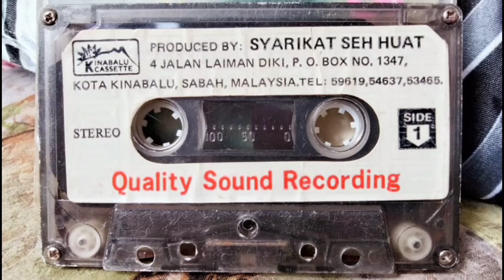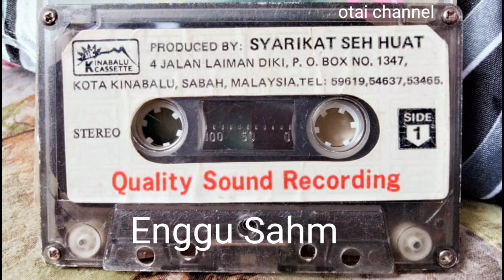Joget Enggu Sahm